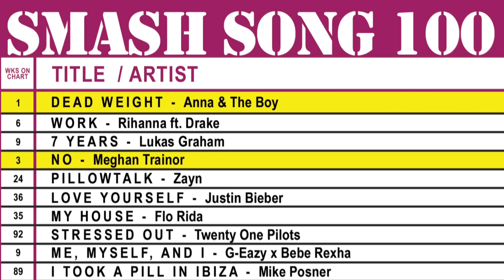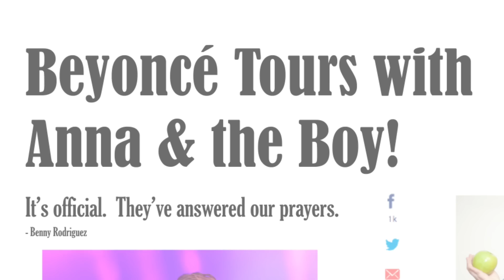Anna Kendrick & Sam Rockwell's Kickass Garage Band! | MTV After Hours w/ Josh Horowitz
Sam Rockwell invites Anna Kendrick & Josh Horowitz into his garage for an epic jam session-- that is, if they can ever stop bickering.